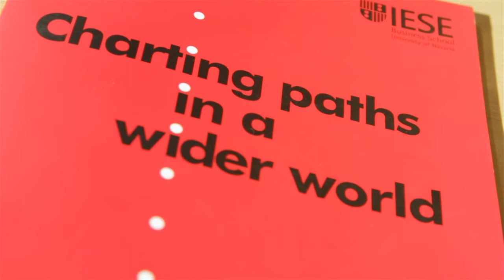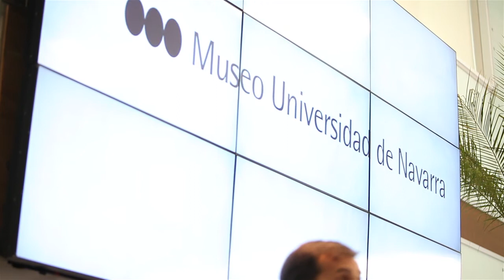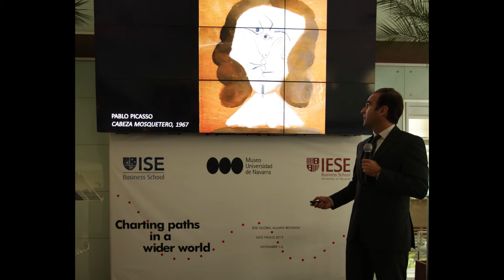El Museo Universidad de Navarra en la Global Alumni Reunion del IESE 2012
El Museo Universidad de Navarra fue presentado en la Global Alumni Reunion del IESE en Sao Paulo el 2 de noviembre de 2012.